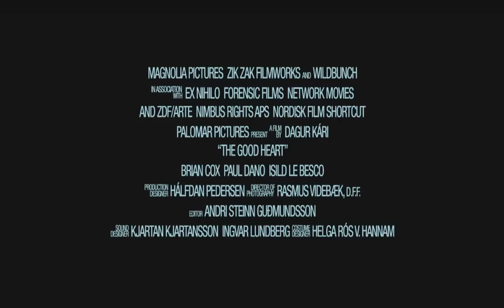The Good Heart Trailer Official HD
Brian Cox stars as Jacques, the curmudgeonly owner of a gritty New York dive bar that serves as home to a motley assortment of professional drinkers. Jacques is determinedly drinking and smoking himself to death when he meets Lucas (Dano), a homeless young man who has already given up on life. Determined to keep his legacy alive, Jacques deems Lucas is a fitting heir and takes him under his wing, schooling him in the male-centric laws of his alcoholic clubhouse: no new customers, no fraternizing with customers and, absolutely no women. Lucas is a quick study, but their friendship is put to the test when the distraught and beautiful April (Isild Le Besco) shows up at the bar seeking shelter, and Lucas insists they help her out.